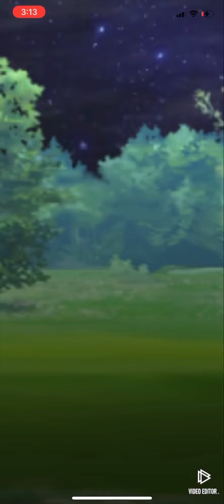Crustle Victreebel Torterra | Pokémon GO GBL Great League Remix Season 9 | ポケモンGO グレートリーグ GOバトルリーグ